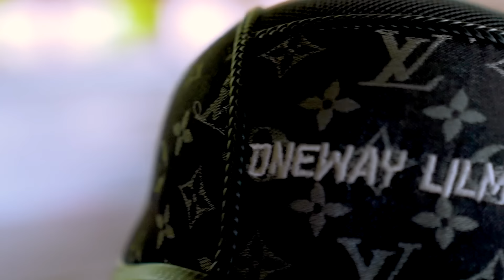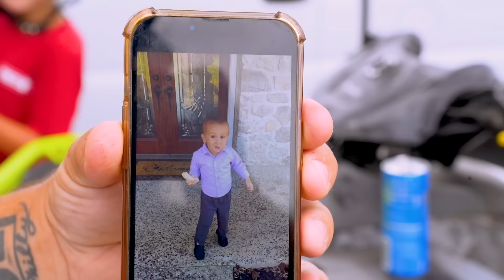Giving An 11 Year Old My CRF150R | Braap Vlogs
In Todays Vlog  OneWay Lilman comes down and visits us in the country! We hit the trails and show him a good time!